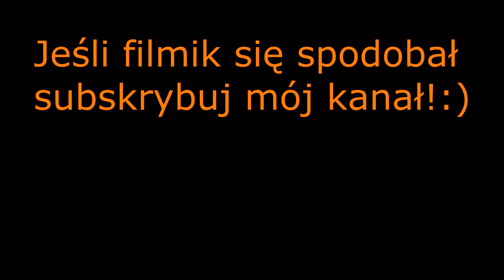Dalgona Coffee - jak zrobić kawę Dalgona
Hej ;) Dziś przychodzę do Was z przepisem na Dalgona Coffee do której potrzebujecie zaledwie czterech składników:
- 2 łyżki kawy rozpuszczalnej
- 2 łyżki cukru
- 2 łyżki ciepłej wody
- 200 ml mleka
Kawa jest naprawdę prosta w przygotowaniu, a smakuje obłędnie :)